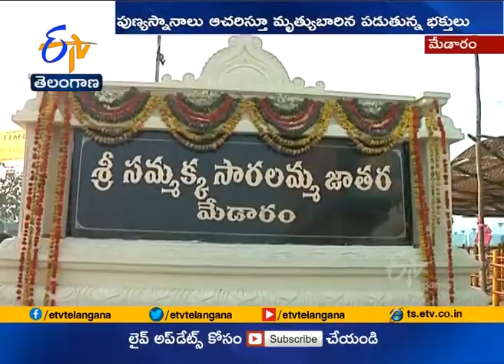Dangerous Situation in Medaram Jampanna Vagu